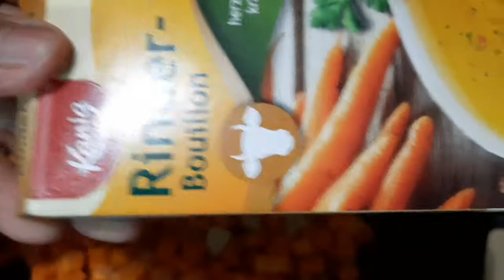MASARAP NA KAMOTE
MASARAP YAN  HEALTHY  PA !!!SALAMAT PO MGA KA LOLA KO DYAN LOVE YOU ALL PO